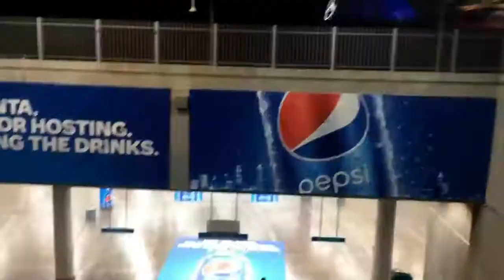This Lyft Driver has to be Autistic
1. Facebook - Hello World with Miyah Ryan
2. Twitter: @HelloWorldwithM
3. Instagram: helloworldwithmiyahr